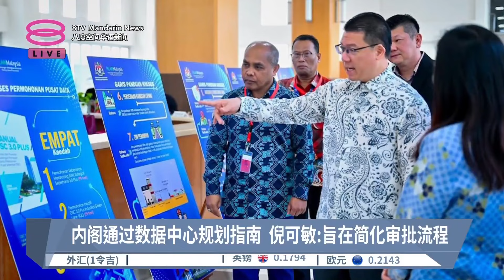内阁通过数据中心规划指南 倪可敏:旨在简化审批流程【2024.10.10 八度空间华语新闻】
【内阁通过数据中心规划指南  倪可敏:旨在简化审批流程】
房屋及地方政府部长倪可敏指出，内阁已正式通过数据中心规划指南（GPP），我国做好万全准备迎接海外投资者前来投资，领航我国成为全球数码经济杻纽。

【今日主播】张傲斌 & 陈丽亭